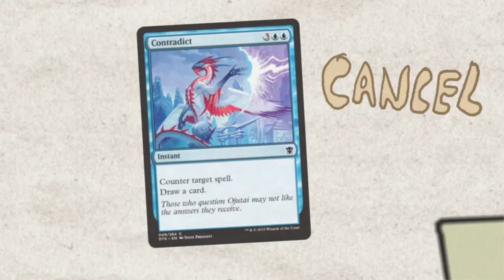Mettan - Utdrikningslaget til Stian (Zelda remix)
Stian og Mette gifter seg.
Vi arrangerte et utdrikningslag tematisert etter hans favoritt-spillserie.

Komposisjon, tekst og rap: Hallvard A. Ulsund
Vokal: Stian, Øyvind Rognstad, Hallvard A. Ulsund